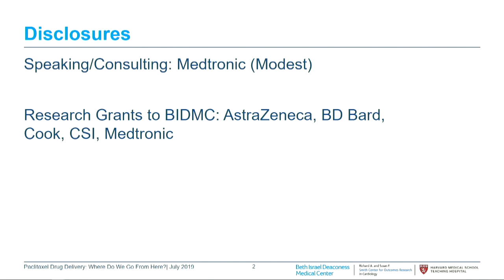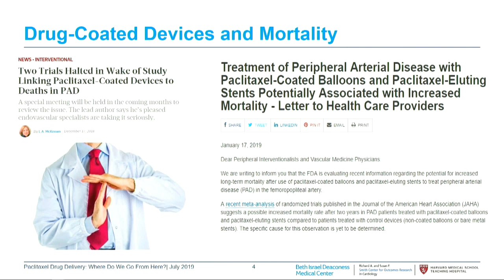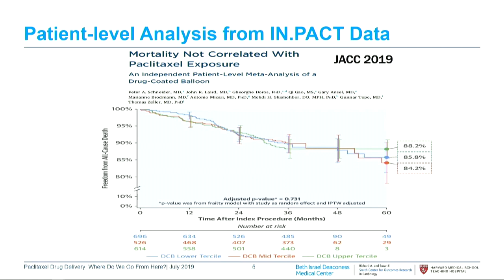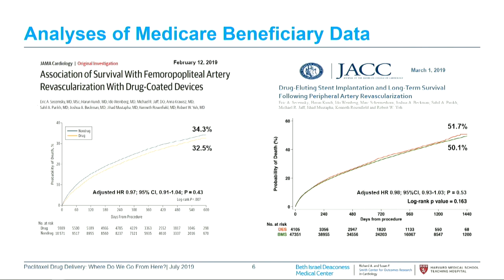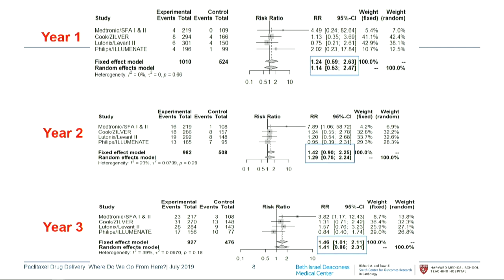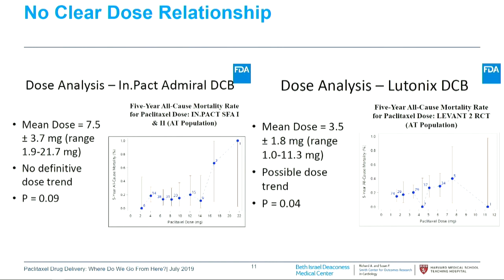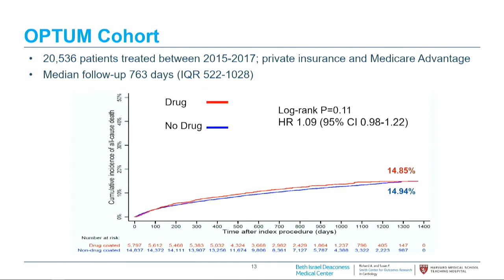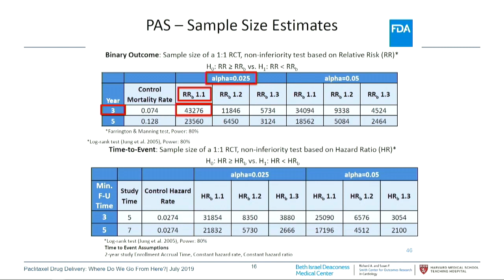CVI 2019_Thursday 7/18_ Innovation in Vascular Disease_Eric Secemsky, MD, MSc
Track: Peripheral
Presentation title: Paclitaxel drug delivery: where do we go from here?
Presenter: Eric Secemsky, MD, MSc